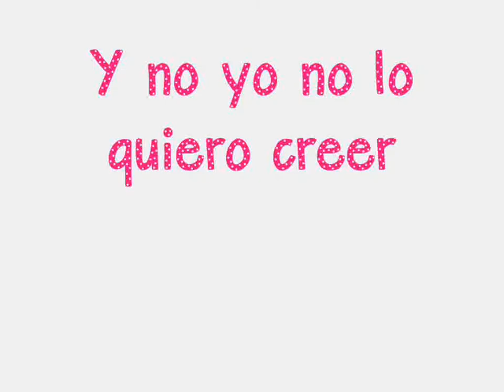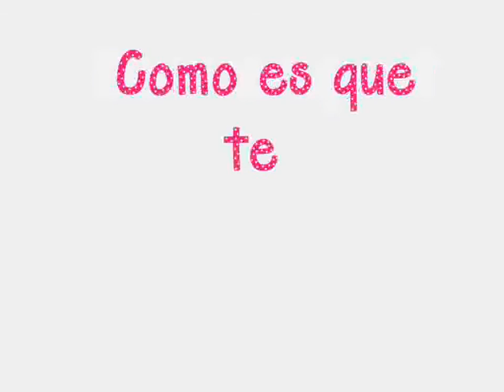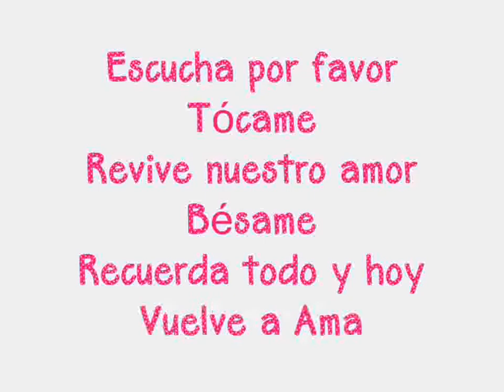Paty Cantu - Vuelve A Amarme (with lyrics)